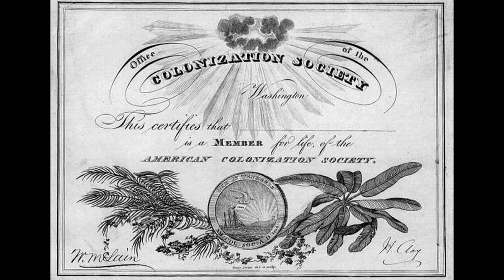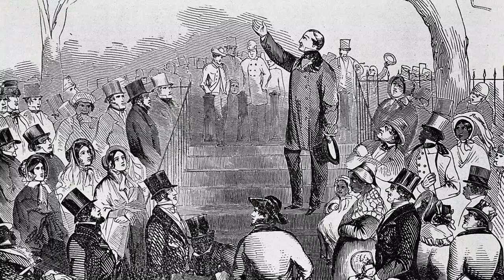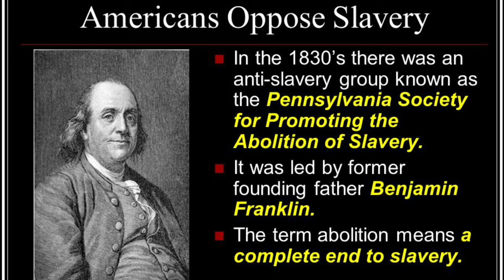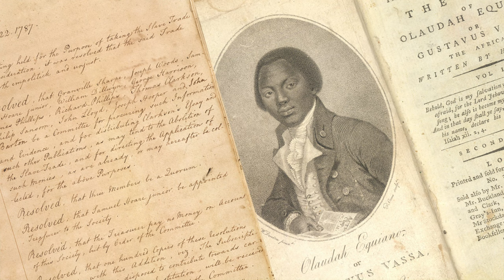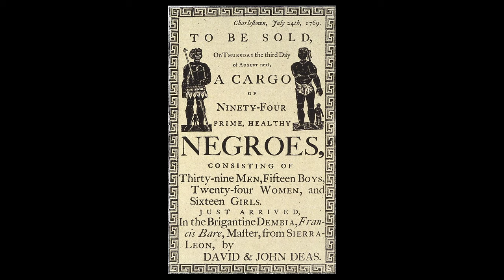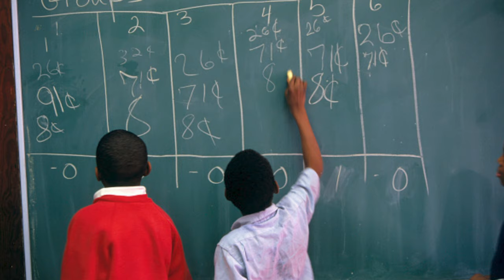The history of Thomas Fuller "The Virginia Calculator" and his impact on the abolition of slavery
In this video we uncover the history behind "The Virginia Calculator", a slave known as Thomas Fuller. We will dive deep into how his advanced powers of calculation and impressive math skills was one of the first stepping stones to the abolition of slavery.